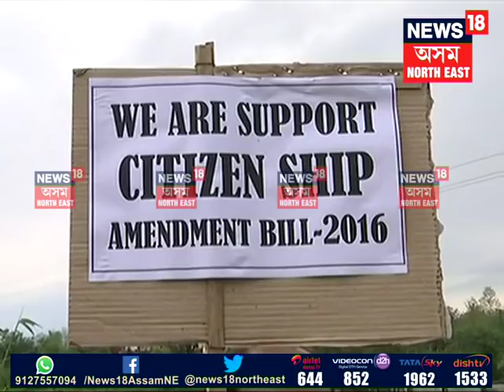Ex-Congress Minister advocates Citizenship to everyone in Assam based on 2014 Voters’ List!